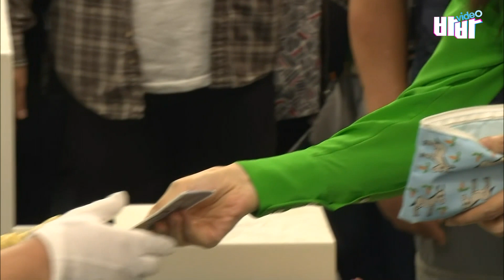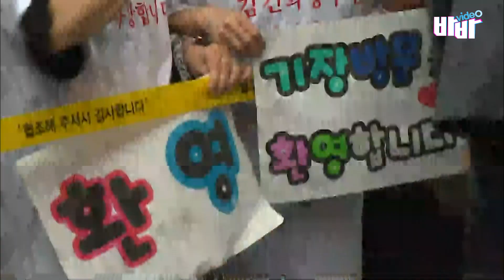김건희 여사) 성게에 진심인편...!! 너무 맛있어요...!!! 기장시장 방문 풀영상..